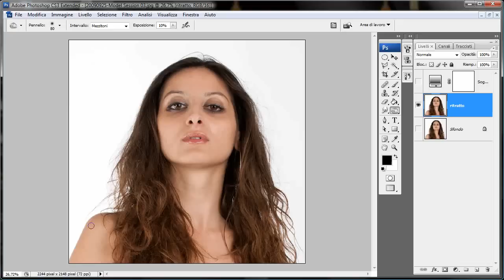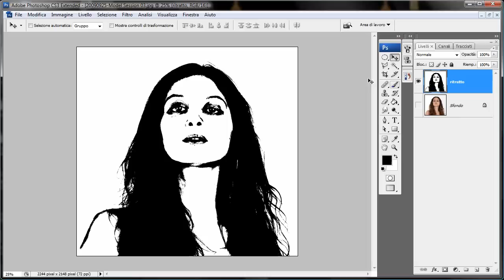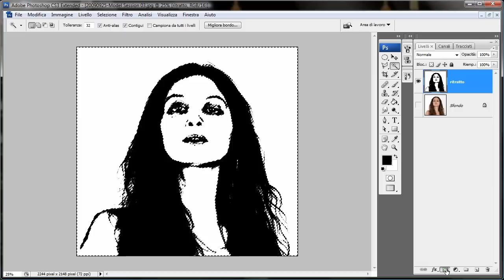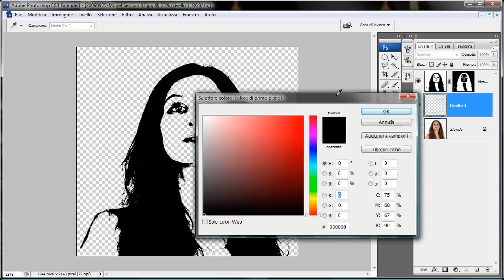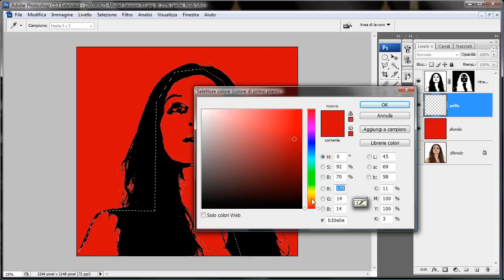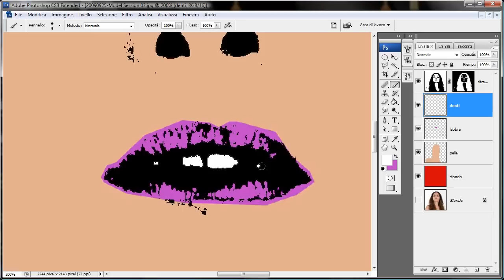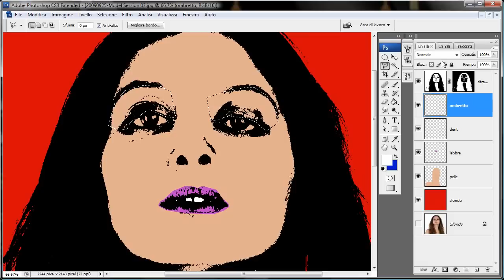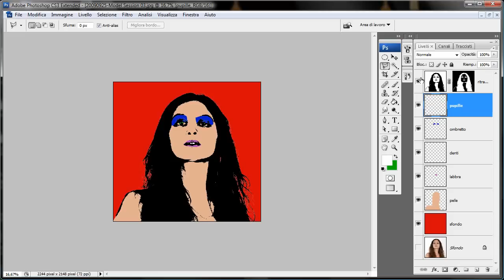Photoshop CS5 - Foto ritratto in stile Andy Warhol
Metti che domani mattina ti alzi e sei stufo di vedere la foto della tua fidanzata/fidanzato sempre con la stessa cornice e con lo stesso aspetto di tutti i giorni...
Eccoti una ricetta contro la noia di coppia: un bel tutorial per trasformare le tue foto in ritratti pop art in perfetto stile Andy Warhol grazie al buon Photoshop.

Ovviamente è sempre un pretesto per parlare di filtri e di strumenti oltre che di tecnica photoshoppiana ma il risultato, questo ve lo garantiamo, è divertente e interessante da realizzare.